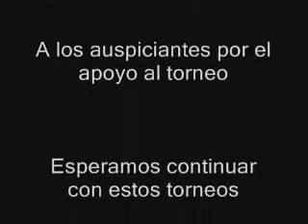Future 2008 VIDEO.WMV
Tournament Director, Professional Tournament $10.000 in Quito Ecuador.